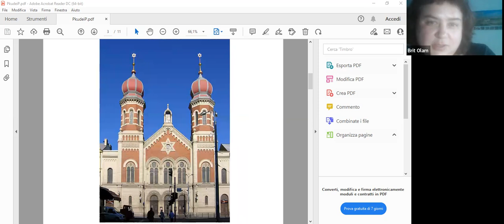Занятия с детьми | Children Class in Russian, 06.03.2022